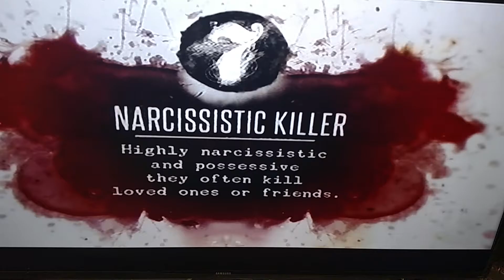(1846) Narcissistic Killer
And displayed a worrying lack of remorse.